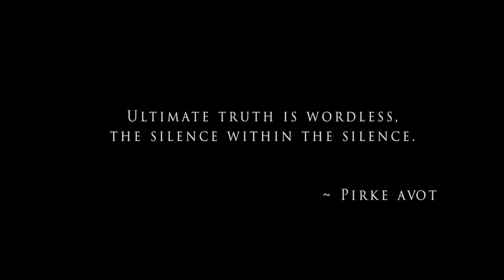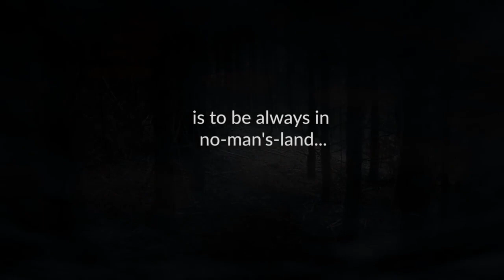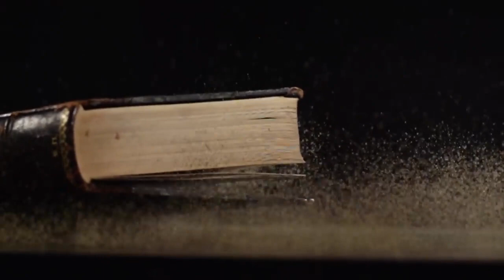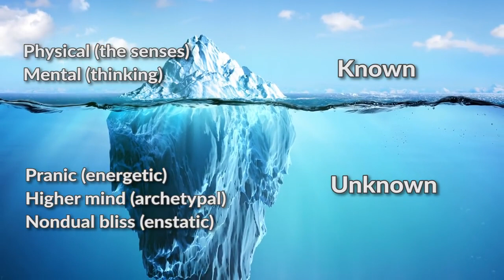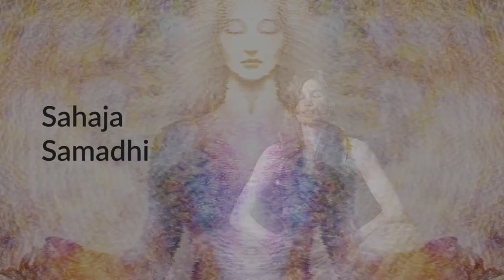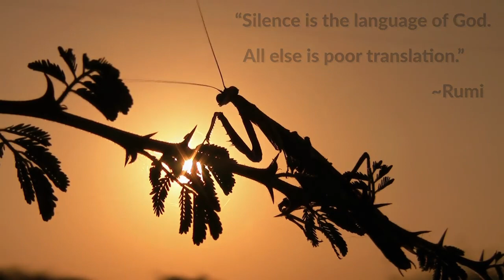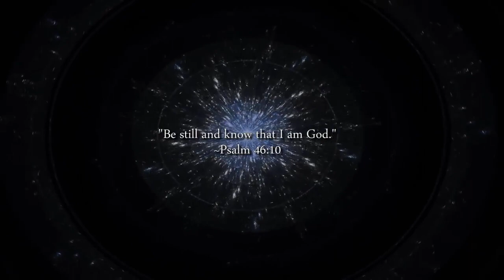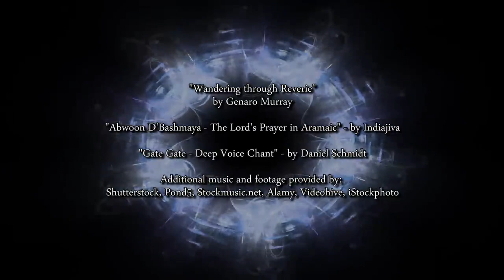Samadhi 2 - "No es lo que piensas"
Ha sido valiosa esta película? Nos ayuda a poder seguir haciéndolo gratuito.
Samadhi Parte 2 (No es lo que piensas) es la segunda entrega de la serie de películas explorando Samadhi. Puedes adquirir tu copia en alta definición, bajándola en tu computadora
Narración en Español:
Santiago Rafael Pascual – Comunicador Ontológico y Lector de Registros Akáshicos.
Puedes contactarlo para aportes, encuentros y charlas sobre Samadhi y el Akasha.
Traducción:
Pablo Casas y Santiago Rafael Pascual
Edición Sonido Español:
En Akasha Estudio – IG: @akashaestudio por el Nano
Hay nuevas películas, retiros e iniciativas del despertar en camino y nos encantaría compartirlas contigo.
Hay aspectos en esta película que cuentan con el entendimiento de conceptos como la espiral primordial, el logos, akasha, kundalini los que pueden encontrarse en la película: “Mundos internos, Mundos externos”. En este mismo canal.
Realmente motivamos a compartir el link de esta película, citarla y esparcirla a voluntad, mientras no la editen, enuncien como propia y/o moneticen en su propio canal de Youtube. Gracias.